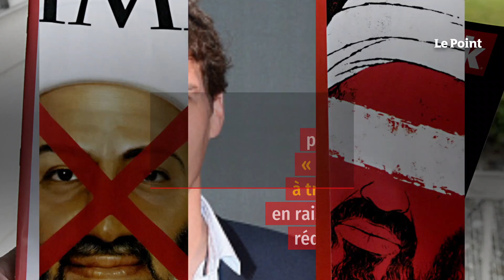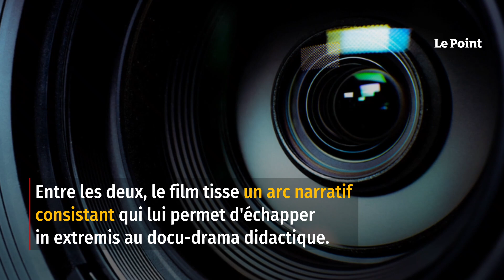« Novembre » : thriller solide, mais au goût d’inachevé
Le soir même des attentats du 13 novembre 2015, les services de police sont mobilisés dans une traque sans précédent pour retrouver et éliminer les auteurs, en fuite, du massacre qui a fait 130 morts et plus de 400 blessés dans la capitale. Vont alors s'écouler cinq jours en apnée pour les équipes de la sous-direction antiterroriste de la PJ (la Sdat), avant de localiser dans un appartement de Saint-Denis le chef opérationnel Abdelhamid Abaaoud et deux complices, Chakib Akrouh et Hasna Aït Boulahcen. Tous périront, dans la nuit du 18 novembre, lors de l'assaut mené conjointement par le Raid et la BRI. C'est cette enquête en urgence absolue, à la fois douloureuse et haletante, que raconte Novembre, 5e long-métrage de Cédric Jimenez, projeté hors compétition, hier soir, au Festival de Cannes 2022.